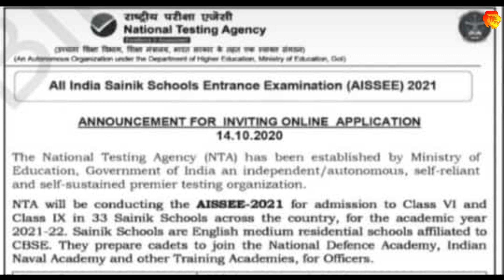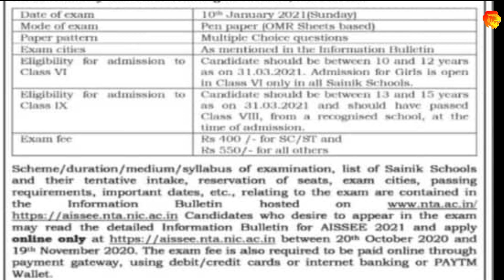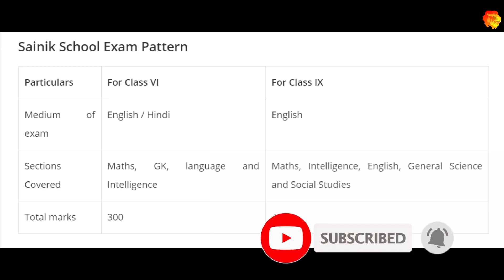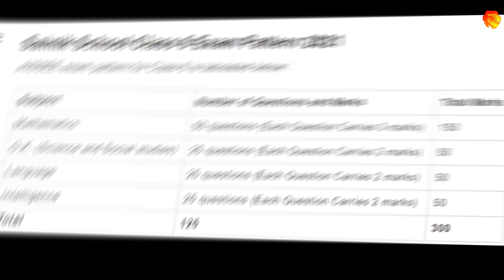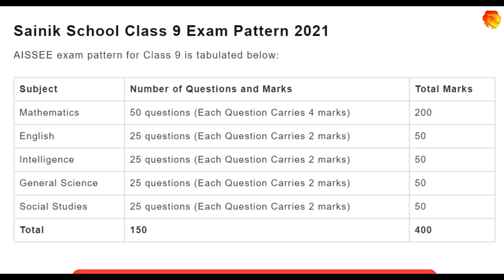Sainik school Notification 2021 || AISSEE 2021-2022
sainik school notification
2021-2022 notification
6th class admission
9th class admission